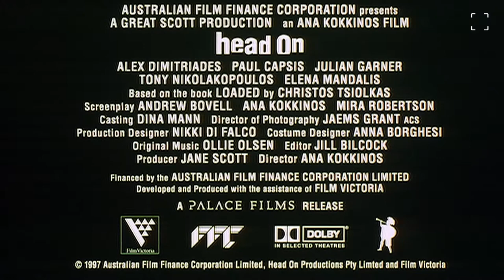MQFF33 - Head On TRAILER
Graduating from Heartbreak High with distinction,
 Alex Dimitriades burned up the screen as a smalltime
 drug dealer and big-time hot mess Ari in Ana
 Kokkinos’ seminal Melbourne story. A high-spirited
 adaptation of The Slap author Christos Tsiolkas’
free-wheeling debut novel Loaded, it depicts the
 Greek Australian teen pushing back against parental
expectation, class boundaries and ethnic stereotypes
in a self-destructive, sure, but take no prisoners
break for freedom. All James Dean smoulder, as he
 traverses the city in search of a good time, it’s an
irresistible performance matched toe-to-toe by living
 legend Paul Capsis as his fearless drag queen buddy
 Toula. Let it all hang loose as they spin from the
late, great 3 Faces nightclub to a confronting police
lock-up scene. All the while, Kokkinos burns an
indelible mark on the Australian cinematic landscape.